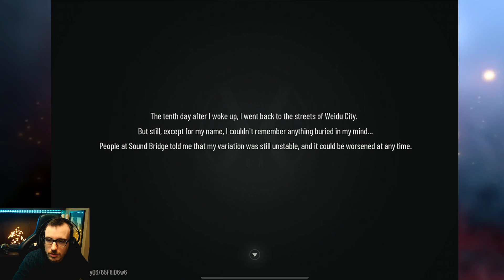FADING CITY LE NOUVEAU SURVIVAL DE NETEASE EST INCROYABLE ! IOS ANDROID GAMEPLAY